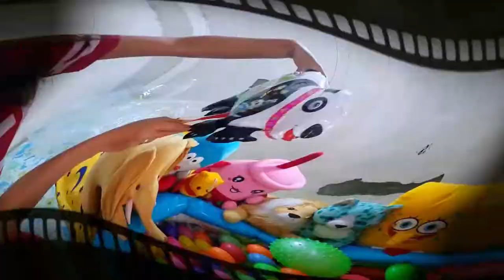Mencari & Menemukan Balon Karakter Warna Warni, & Boneka Karakter Lucu Pikachu, Spongebob, Doraemon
Hai teman-teman apa kabar?

yukkk... kita review balon karakter warna warni ada doraemon, bebek, kereta, mobil police, donosaurus, panda, sapi, astronot, kuda poni, baby shark, dan mobil toys di jamin seru...

Ada bonekanya juga lho, Bonekanya Lucu-lucu ada Doraemon, Spongebob, Boba, Gajah, Singa, Kucing, Beruang, Tawon, Pikachu, Mickey, dan masih banyak lagi.